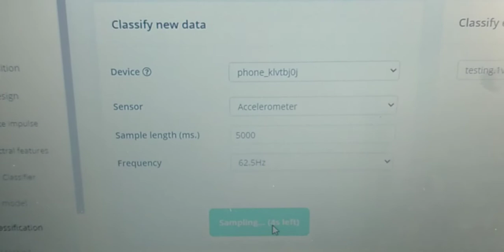Machine Learning with Embedded Devices- Car Engine Vibration Prediction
Using EdgeImpulse platform and smart phone accelerometer,  program  tries to predict engine vibration and its state.